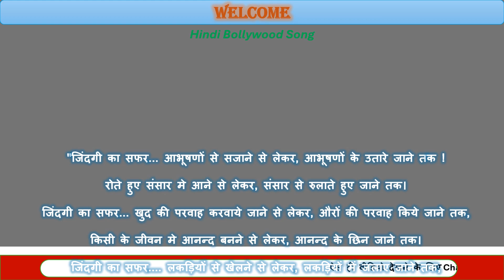Jindigi Ka Safar | Hindi Story 01